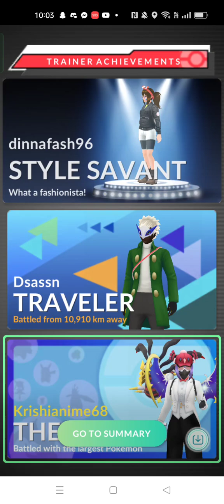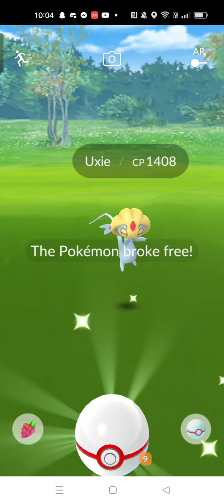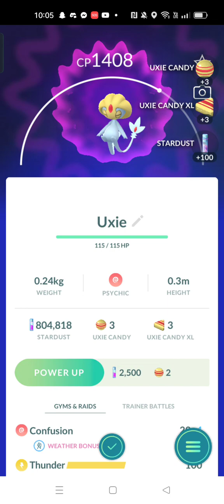Uxie raid - Pokémon GO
I had to do an Uxie raid because that's the only Lake Trio I don't have yet and now I finally completed the Lake Trio. Mesprit was the only shiny Lake Trio I have